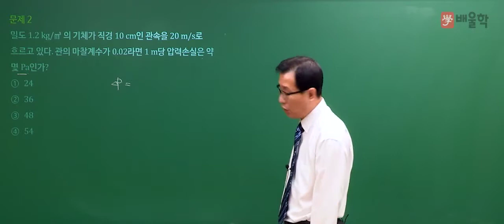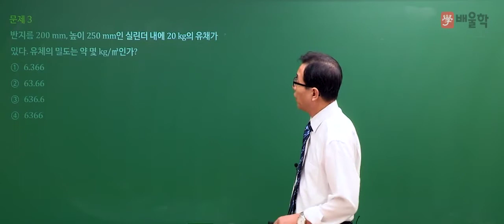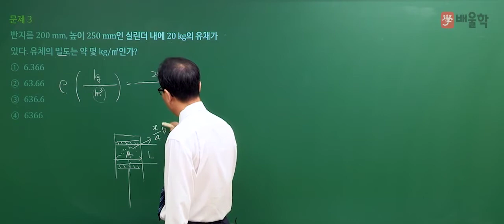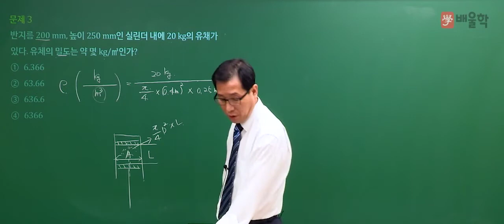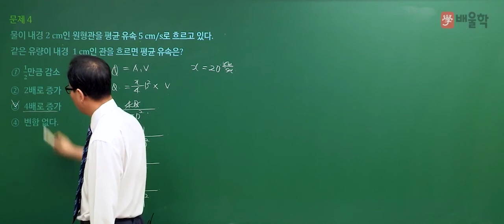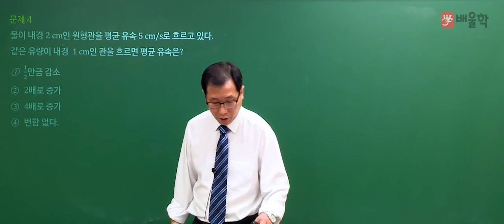[가스기사 필기] 2020년 통합 1,2회 필기 기출 풀이 1과목 가스유체역학2 - 허판효 교수님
[가스기사 필기] 2020년 통합 1,2회 필기 기출 풀이 1과목 가스유체역학 - 허판효 교수님

2020년 통합 1,2회 가스기사 필기 1과목. 가스유체역학 기출문제 해설 강의!

- 가스기사, 가스산업기사, 가스산업기사실기, 가스산업기사필기, 가스기사실기, 가스기사필기, 가스산업기사합격률, 가스기사난이도, 가스기사인강, 가스산업기사시험일정, 가스산업기사난이도, 가스산업기사인강, 가스기사산업기사, 가스기사기출문제, 가스기사시험, 가스기사시험일정, 가스기사필기책, 가스산업기사과년도문제해설, 가스산업기사기출문제집, 가스산업기사책, 가스산업기사실기작업형, 가스기사자격증, 가스산업기사취업, 가스산업기사기출문제, 가스기사실기책, 가스기사필기요점정리, 가스산업기사실기기출문제, 가스산업기사실기문제, 가스기사강의, 가스기사실기인강, 가스기사시험과목, 가스기사요약, 가스기사실기동영상, 가스기사실기기출, 가스산업기사필기인강, 가스산업기사실기인강, 가스산업기사실기교재, 가스산업기사동영상, 가스산업기사교재, 가스산업기사시험, 가스산업기사기출, 가스산업기사필답형, 가스산업기사자격, 가스기사인터넷강의, 가스기사인강추천, 가스기사동영상강의, 가스기사동영상, 가스기사추천, 가스기사무료강의, 가스기사준비, 가스기사산업기사필기총정리, 가스기사실기교재, 가스산업기사인터넷강의, 가스산업기사인강추천, 가스산업기사강의, 가스산업기사요약, 가스산업기사총정리, 가스산업기사합격, 가스산업기사실기동영상, 가스산업기사공부